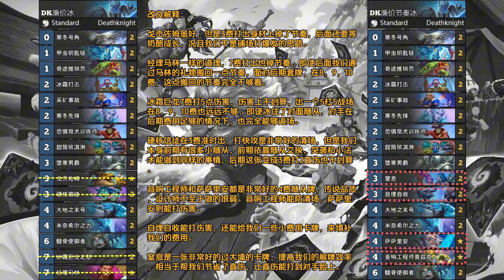炉石传说 胜地历险记 DK廉价冰 改良思路